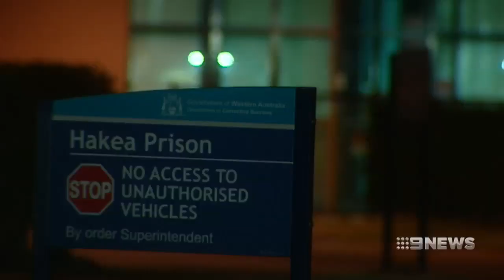Prison Scare | 9 News Perth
Inmates have set fire to cells at Hakea prison causing a major evacuation.

The incident today prompting a blame game between those in charge.